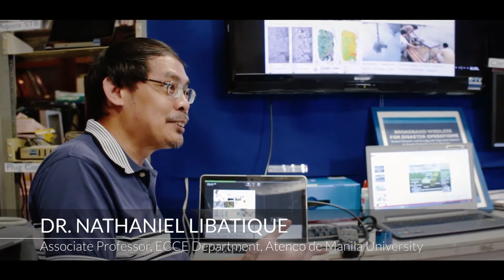SkyEye: Drones For Humanitarian Response in Philippines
This year I had the opportunity to work with SkyEye Inc., InSTEDD and Cisco to create multiple videos about the application of UAVs in humanitarian response.

A variation of this edit was featured during an April 14th, 2016 event at Singularity University in Silicon Valley